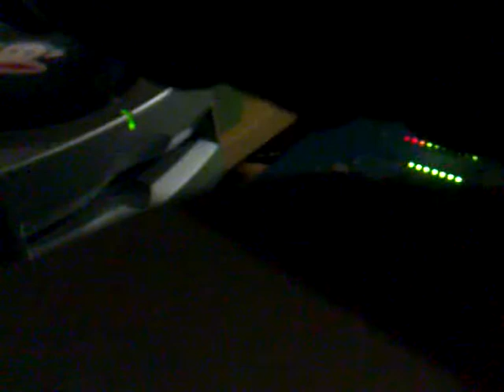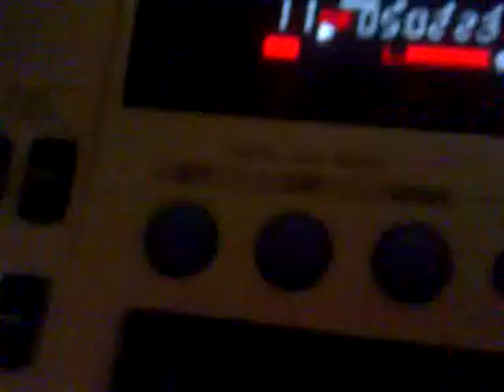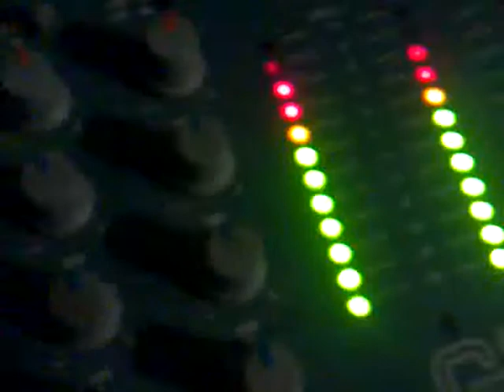Dj Emajekkar 23-04-2010 (part3).avi